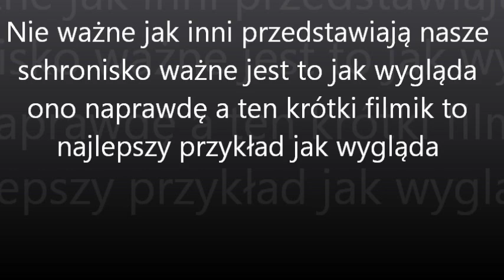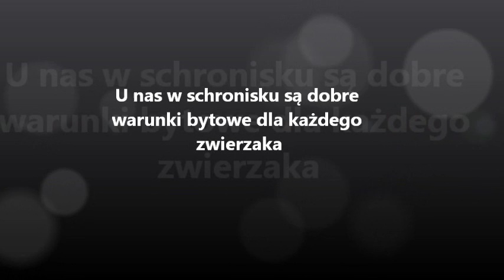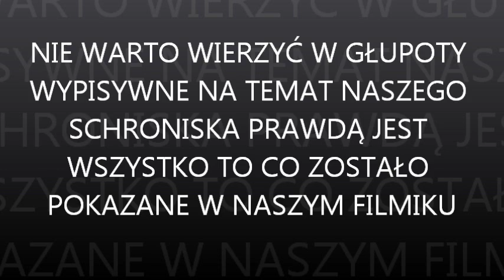Schronisko dla zwierząt Reks w Kołobrzegu rok 2015/2016